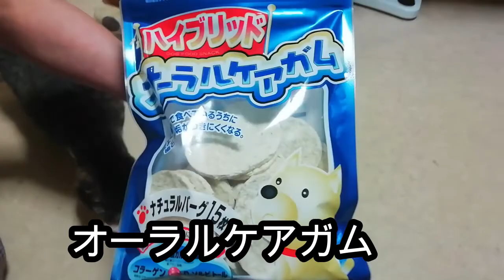藻琴の寒しじみ＆犬と猫仲良くバトルしなｗｗ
藻琴の寒しじみは、とても大きくて濃厚です
今が旬で短い期間しか食べることしかできません
灰汁もたくさん出ますが、その分美味しく頂けます。
ご飯にかけると最高です。